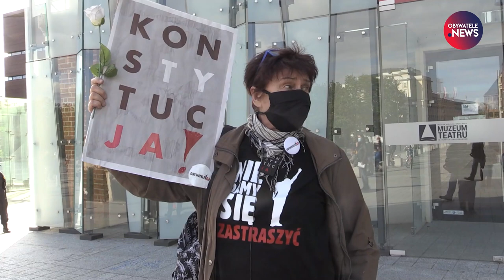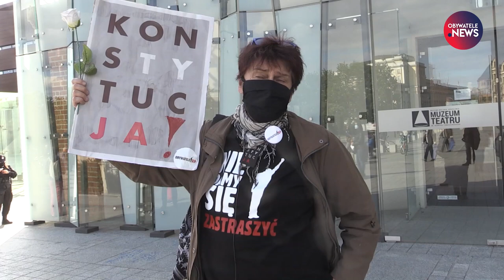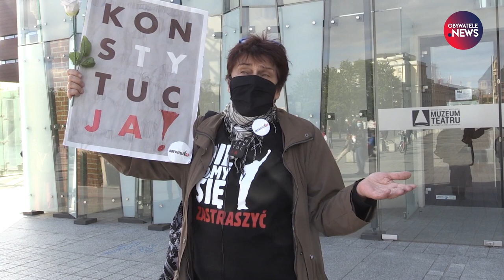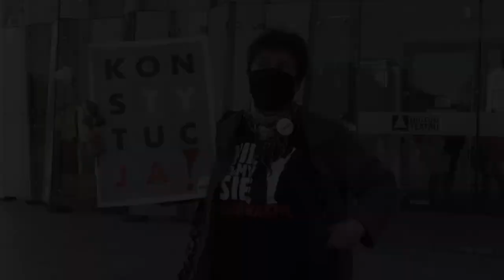Konstytucja - artykuł pierwszej potrzeby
Konstytucja jest towarem pierwszej potrzeby i wartością, którą handlować nie wolno. Dlatego w święto Konstytucji 3 maja, na placu Wolności we Wrocławiu, Obywatele RP zorganizowali manifestację w jej obronie
Obserwuj nas!